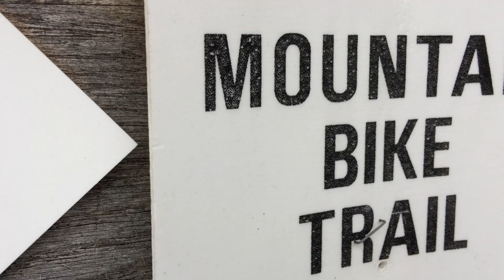Mountain Biking with the Grand Rapids Dirt Dawgs Youth Mountain Biking Team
The Grand Rapids Dirt Dawgs are a non-profit mountain biking organization for kids in West Michigan. The group focuses on inspiring kids to live an active and healthy lifestyle, building self-esteem and teaching trail stewardship.

This past summer 130 kids were active members of the group, which has riders ages two to 15. Younger members of the group use strider bikes with no pedals, which teach balance and basic biking rules until they’re big enough to pedal off down the trail on their own.

The Dirt Dawgs hosted their first kids-only race this summer, but winning races isn’t the main goal of the group. Sportsmanship, teamwork, and a sense of community for riders and their parents are a much bigger focus than first place finishes.